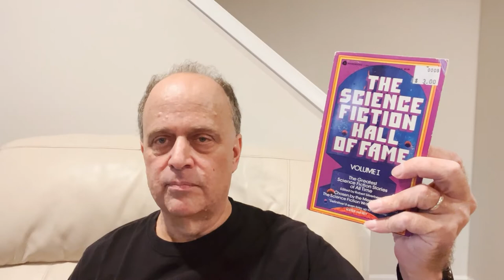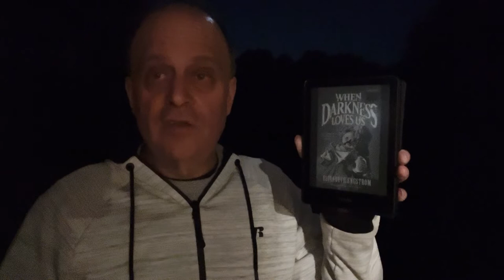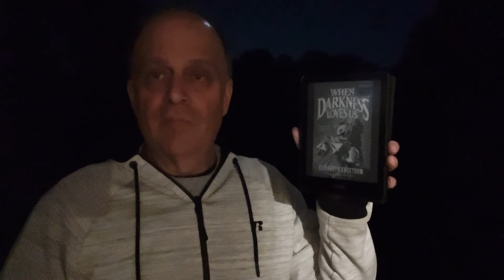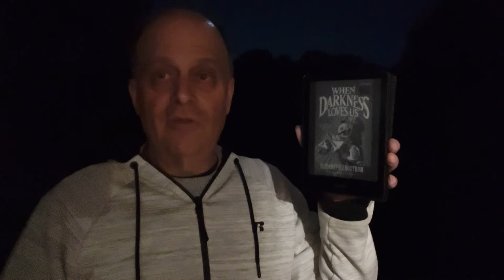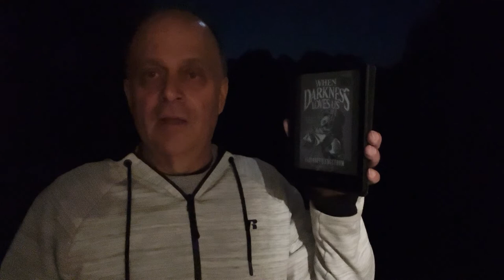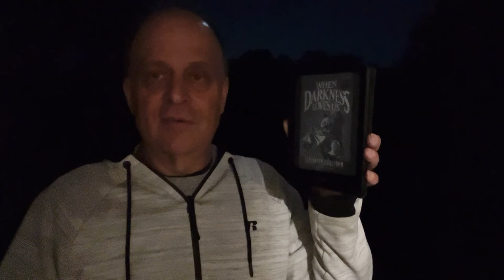VLOG: Horror A to Z Challenge Week 1 - Apocalypse, Body, Creepy Kid, Extreme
A to Z of Horror Reading Challenge

Originally created by John Books of Blood

00:00 A is for for Apocalypse
03:00 B is for Body
05:58 C is for Creepy Kid
09:55 E is for Extreme